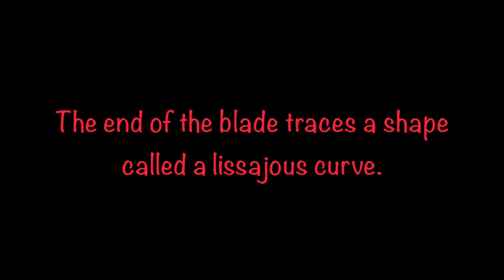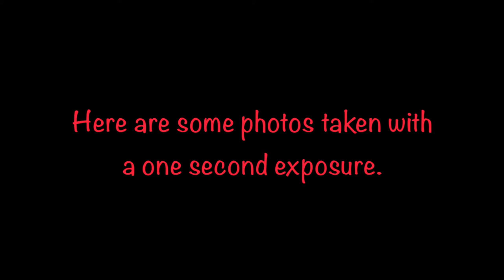Laser Lissajous Patterns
This video shows beautiful lissajous patterns produced by a laser attached to a vibrating hack saw blade.